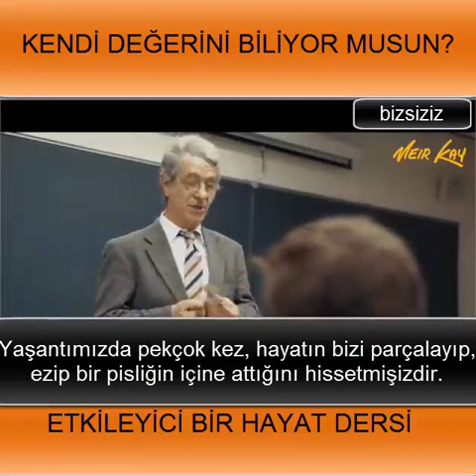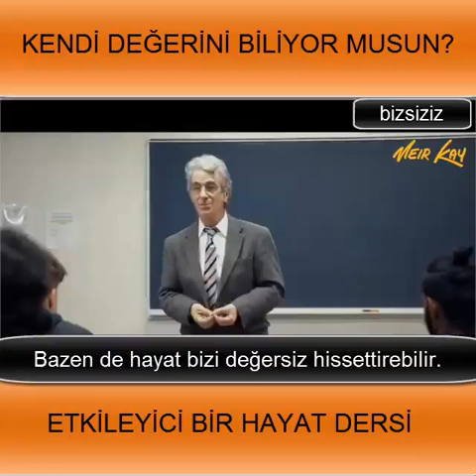Etkileyici Bir Hayat Dersi